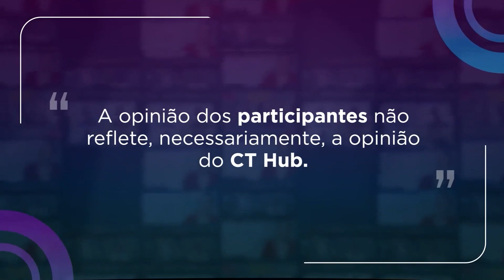A Sua Gestão no Condomínio Pode Ser Uma Startup de Serviços? | Síndicos & Síndicas Arquitetando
Convidado:
Wilson Caldeira - Mestre em Inovação & Tecnologia.

Todos os episódios ficam gravados e disponíveis aqui no canal. E você pode contribuir compartilhando este conteúdo, deixando o seu like, se inscrevendo no canal, ativando as notificações e comentando a sua opinião, sua visão sobre o tema, dando sugestões e interagindo conosco. Use sempre nossas hashtags para nos apoiar!

Clique abaixo e descubra todas as possibilidades
para você e sua empresa ↩️
linkr.bio/cthub